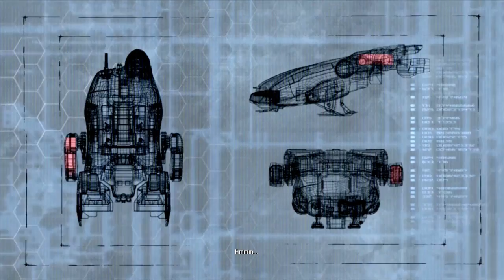X Rebirth - Der Weltraumtest 1/3 - DebitorLP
►Die preisgekrönte X-Serie wird wiedergeboren!

►X Rebirth, Abbildung #01
Zum Vergrößern bitte Bild anklicken.
X Rebirth markiert einen Neuanfang in der Geschichte der Serie und wird alten wie neuen Fans ein unglaublich großes, lebendiges und extrem detailreiches Universum zu Füßen legen, das nur darauf wartet, erkundet zu werden.

In ferner Zukunft bricht im X-Universum eine Zeit des tiefgreifenden und unwiderruflichen Wandels an. Während das Schicksal des Universums noch im Dunkeln liegt, erheben sich neue Feinde auf ihrer Suche nach Macht. Zahllose Abenteuer warten auf Ren Otani und seine Co-Pilotin. Übernimm die Rolle des jungen Abenteurers: Mit deiner ungewöhnlichen Gefährtin steuerst Du ein in die Jahre gekommenes Schiff mit einer glorreichen Vergangenheit. Ihr habt eine Schlüsselrolle in der Zukunft des Universums - zwei Menschen gegen den Rest der Galaxie.